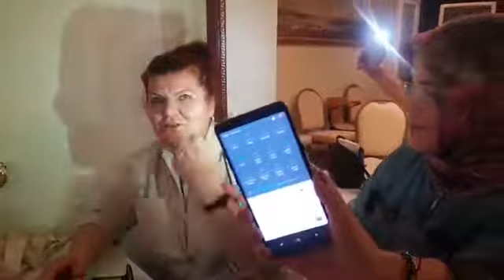Işığa Bakamama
1. Kuyruk sokumu rahatsızlıklarını yok ediyoruz (1 saniyede)!
2. Boyun düzleşmesini yok ediyoruz (1saniyede)!
3. Boyun fıtıklarını yok ediyoruz (1 saniyede)!
4. Disk kaymalarını yok ediyoruz (1 saniyede)!
5. Bel fıtıklarını yok ediyoruz (1 saniyede)!
6. Skolyozu yok ediyoruz (1 saniyede)!
7. Donuk omuz rahatsızlığını yok ediyoruz (10 saniyede)!
8. Fibromiyarjiyi yok ediyoruz (60 saniyede)!
9. Düşük omuzları düzeltiyoruz (15 saniyede)
10. Kalça çıkık rahatsızlığını yok ediyoruz (1 saniyede)!
11. Ayak kısalıklarını yok ediyoruz (1 saniyede)!
12. Kemiklerdeki her tür deformasyonu yok ediyoruz (1 saniyede)!
13. Kulak zarı deliklerini yok ediyoruz (1 saniyede)!
14. KULAK ZARI olmayana yeni kulak zarı yapıyoruz (1 saniyede)!
15. İşitme problemlerini çözüyoruz (1 saniyede)!
16. Burun tıkanıklıklarının yok ediyoruz (1 saniyede)!
17. Eklem rahatsızlıklarının her türünü yok ediyoruz (1 saniyede)!
18. Insanın, hayvanın, bitkinin boyunu uzatıyoruz (1 saniyede)!
19. Göz rahatsızlıklarını ortadan kaldırıyoruz!
20. Böbreklerinizin, kalbinizin, cigerlerinizin, pankreasınızın, safra kesenizin, dalağınızın, bademciklerinizin, yemek borunuzun, midenizin, ince bağırsaklarınızın, kalın bağirsaklarınızın, gözünüzün, beyninizin, damarlarınızın, sinirlerinizin, iskeletinizin 4 boyutlu görüntüsünü çekiyoruz ve bu organların rahatsızlıklarını ortadan kaldırıyoruz. 2019 teknolojisi bunu anlayamaz. 4 boyutlu görüntüden söz ediyorum: en, boy, yükseklik ve zaman boyutları... Hem de 1 saniyede bu görüntüyü çekiyoruz.
21. Kistleri yok ediyoruz (1 saniyede)!
22. Nodülleri yok ediyoruz (1 saniyede)!
23. Miyonları yok ediyoruz (1 saniyede)!
24. Yağ bezelerini yok ediyoruz (1 saniyede)!
25. Dış hemoroidi yok ediyoruz (1 saniyede)!
26. İç hemoroidi yok ediyoruz (1 saniyede)!
27. Anne karnındaki bebeğin 4 boyutlu görüntüsünü çekiyoruz! Hem de bir saniyede!
28. Anne karnındaki bebeğin cinsiyetini biliyoruz hem de bir saniyede!
29. Anne karnındaki bebeğin Böbreklerinin, kalbinin, ciğerlerinin, pankreasının, safra kesenin, dalağının, bademciklerinin, yemek borusunun, midenin, ince bağırsaklarının, kalın bağirsaklarının, gözünün, beyninin, damarlarının, sinirlerinin, iskeletinin 4 boyutlu görüntüsünü çekiyoruz ve bu organlarda ne tür rahatsızlık varsa ortadan kaldırıyoruz!
30. Ismini merak ettiğiniz herkesin Ismini buluyoruz!
31. İstediğiniz kişinin telefon numarasını buluyoruz!
32. Cinayetleri, intiharları aydınlatıyoruz!
33. Eşinizle sevgilinizle aşkınızı Mucize ötesine taşıyoruz.
34. Çocuklarınızı yanlış alışkanlıklardan uzaklastiriyoruz.
35. Çocuklarınızı yanlış çevrelerden uzaklastiriyoruz.
36. Çocuklarınızın ders başarısını artırıyoruz.
37. Ömrünüzün kalan her saniyesine, duygu, düşünce ve aksiyonlarına gidiyoruz.
38. Danışanın cinsi sorunlarını tespit ediyoruz hem de bir saniyede!
39. Danışanın cinsi sorunlarının hangi yıl, ay, gün, saat, dakika ve saniyede nicin, nasıl, kim tarafindan oluşturulduğunu buluyoruz tespit ediyoruz hem de bir saniyede!
40. obsesif bozuklukları (tikler, takıntılar, korkular...) 1 saniyede yok ediyoruz
41. Tüm varlıklara (insan, hayvan, bitki, dünya, evren) bolluk, bereket, para akmasına vesile oluyoruz!
42. Tüm varlıklara (insan, hayvan, bitki, dünya, evren) sağlık akmasına vesile oluyoruz!
43. Tüm varlıklara (insan, hayvan, bitki, dünya, evren) bilgelik akmasına vesile oluyoruz!
44. Tüm varlıklara(insan, hayvan, bitki, dünya, evren) huzur içinde yaşamasına vesileyiz
45. Tüm varlıkların (insan, hatvan, bitki, dünya, evren) mutlu olmasina vesile oluyoruz!
46. Tüm varlıkların (insan, hayvan, bitki, dünya, evren) cesaretine vesile oluyoruz!
47. Tüm varlıkların basarısına (insan, hayvan, bitki, dünya, evren) vesile oluyoruz!
48. Tüm varlıklara mucize ötesi olduklarını hatırlatıyoruz!
49. Evreni beton, çelik yığını hastane binalarından kurtarıyoruz!
50. Evreni hastane atıklarından kurtarıyoruz!